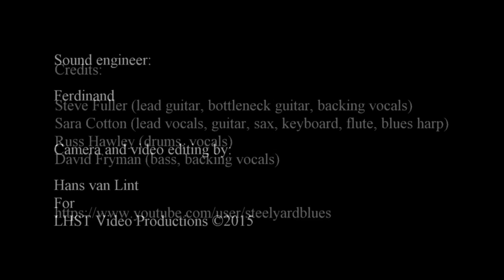Steelyard Bluesband - Ball and Chain (13Dec2015)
"Steelyard Bluesband - Ball and Chain"
Performed live @Café Bel Air Breda, The Netherlands (13 Dec 2015)

Credits:

Steve Fuller (lead guitar, bottleneck guitar, backing vocals)
Sara Cotton (lead vocals, guitar, sax, keyboard, flute, blues harp)
Russ Hawley (drums, vocals)
David Fryman (bass, backing vocals)

Sound engineer:

Ferdinand